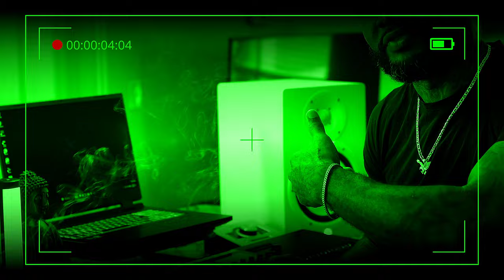"We In the Kitchen" Episode 13 - Santana BANGA “Creating A Smooth Vibe” (Edition)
Production Gear Used in This Video:

Yamaha Hs8s